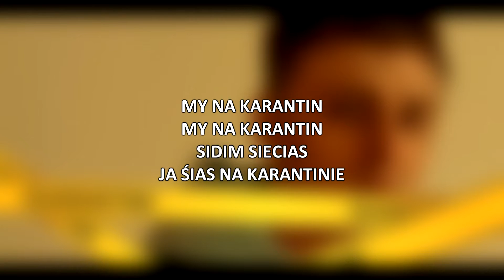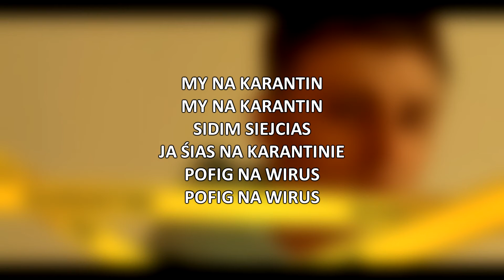Mevl - Na karantinnie [Tekst] karaoke lyrics